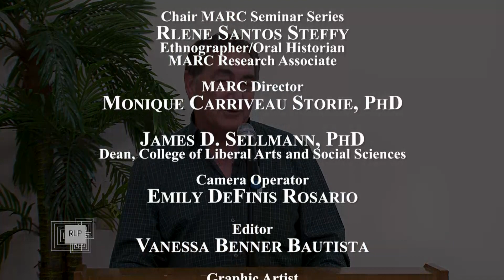MARC Seminar Series - 16th Installment: Philip Joseph Flores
Speaker: Philip Joseph Flores, CEO BankPacific
Title: Banking on Self-Determination
Lecture delivered on November 12, 2019 at the University of Guam

Philip Flores:
“We want self-determination. Our choices are many and simultaneously few. At someone’s limited choosing. With that being how do we create the optimum, the most desired outcome of an ever improving community? One where we foster robust creativity and reasons and opportunities and incent our family members to stay or come home. And others to say Guam looks great. I want to be there. I will try my best to bring my 24/7 entrepreneur spirit to the conversation. My whole life has been where will I be in 10 years? My family. Our commercial endeavors. Our island. I am not coming to address please. Let’s instead interchange and discuss our future as Guamanians. I can talk business like what do different forms mean to being part of the most successful banking system in the world with the most influential central bank. And about the same for other industries in which I’m involved. Better I can present as a father of my GMH daughter and son who are my life. And the grandchild of our first Guamanian governor let’s ask what is the desired end game we want to leave to our families. Not in 10 years. In 50, 100.”